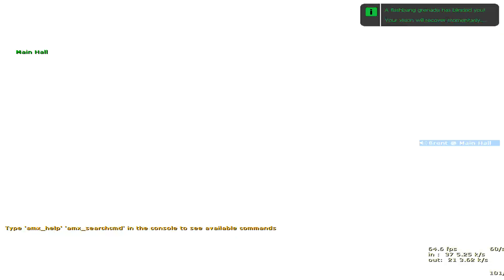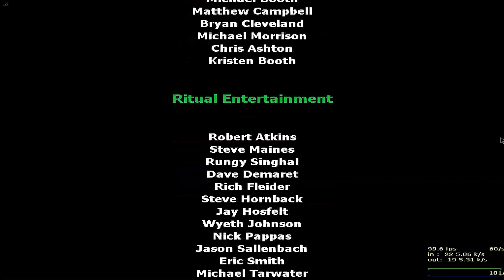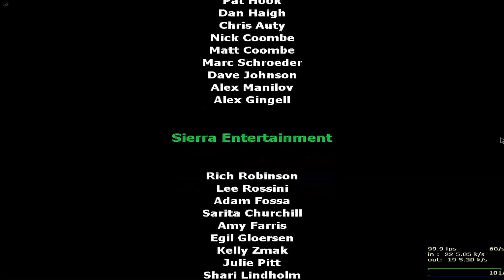Cs condition Zero-Modo facil #4